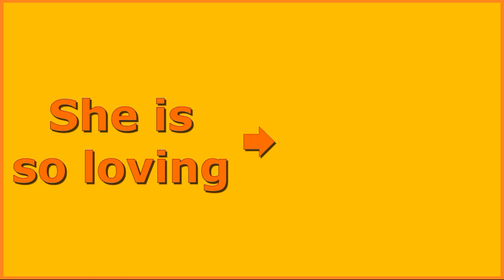Fragile nose needs headbutts